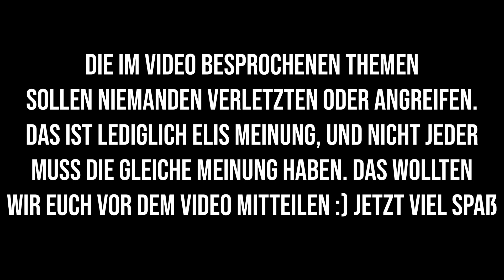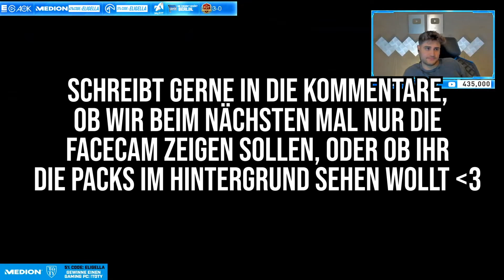REALTALKS MIT SIDNEY UND WILLY🔥 Meinung zu Liebeskummer? Mit welchem Alter Vater werden?🤔 | ELIGELLA